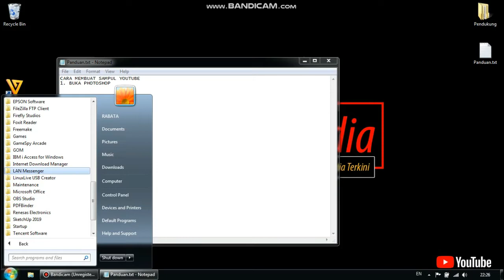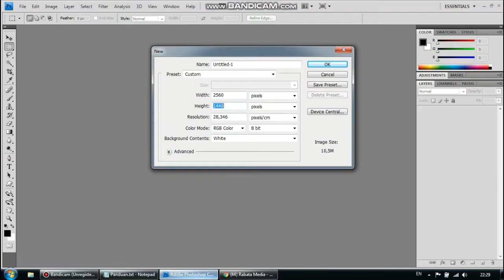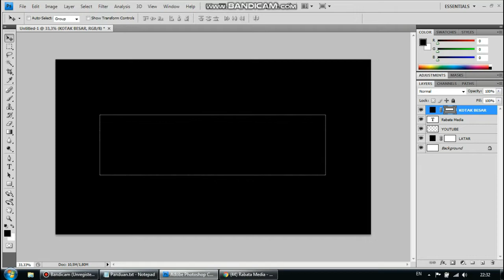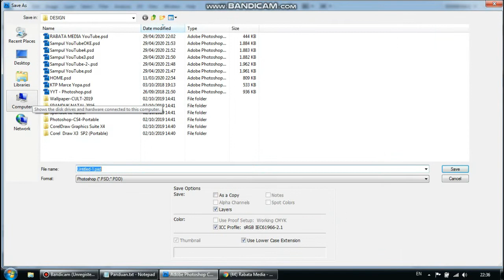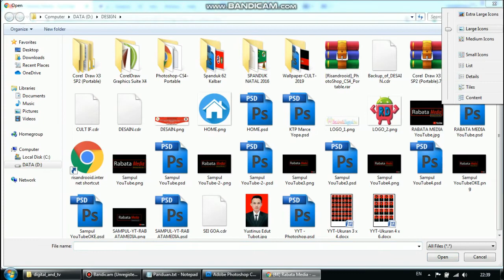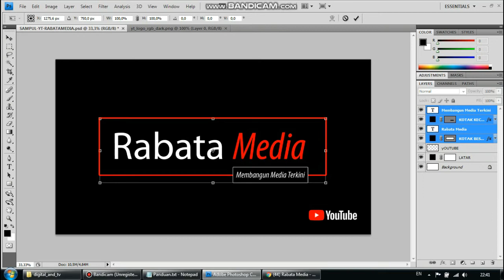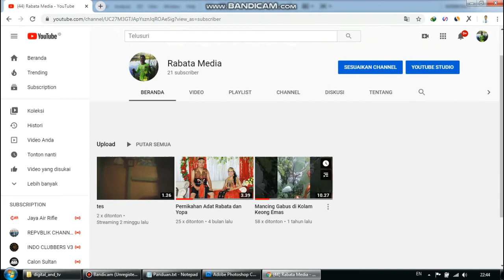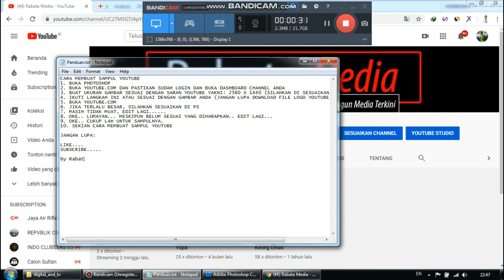CARA MEMBUAT GAMBAR SAMPUL YOUTUBE DAN UPLOAD SAMPUL YOUTUBE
Alat yang diperlukan:
1. PC atau Laptop
2. Aplikasi Photoshop atau yang lainnya
4. Internet

Mohon masukannya di Komentar.

Silahkan bagikan Video ini di Facebook, Twitter, InstaGram, WhatsApp, dan Media Sosialmu.

Jangan Lupa Berinovasi..